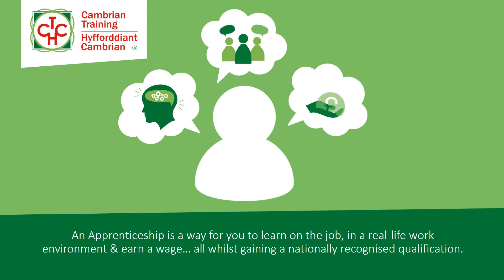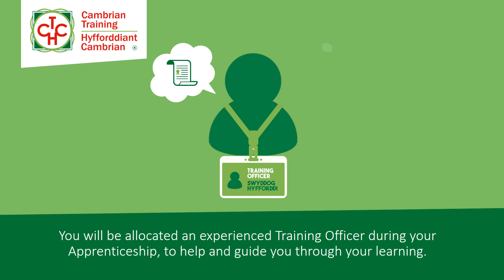What is an Apprenticeship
A quick video to explain what an apprenticeship is and the industry sectors we deliver our qualifications across.